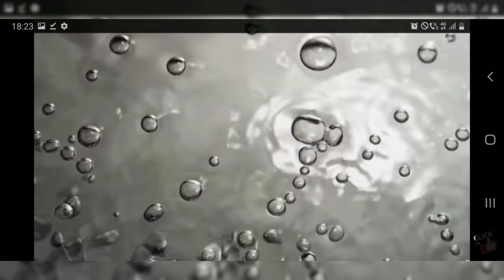Fată dragă, nu fii tristă! Dear girl, don't you be sad!